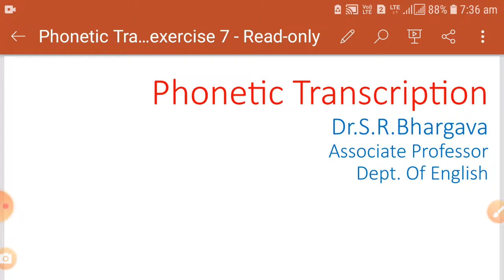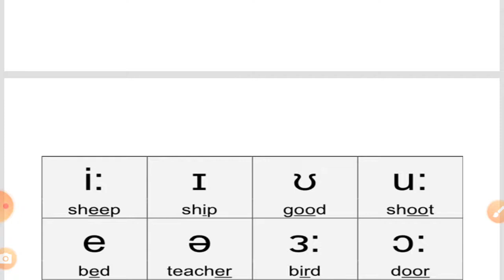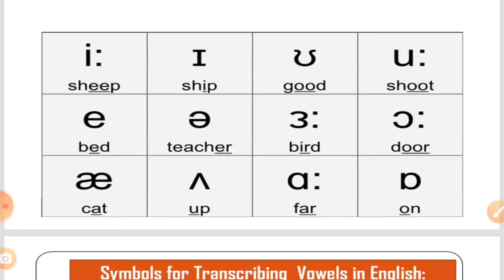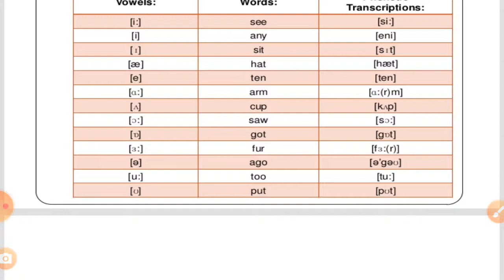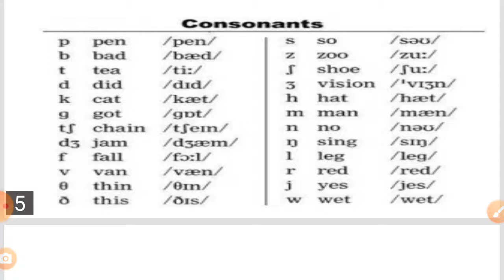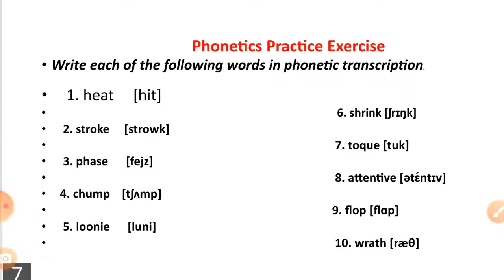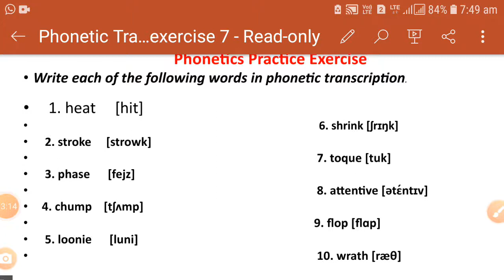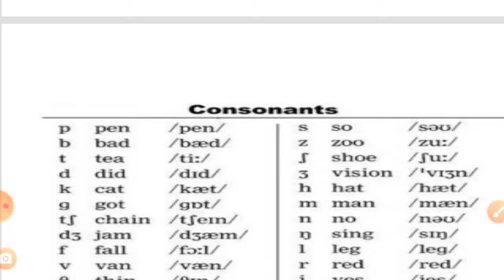Phonetic Transcription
DR.S.R.BHARGAVA Associate professor in English